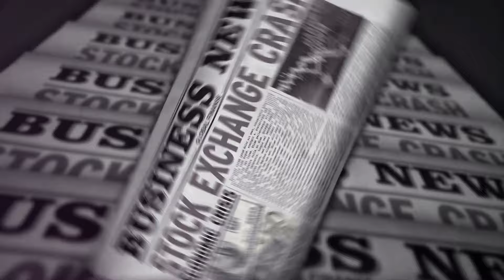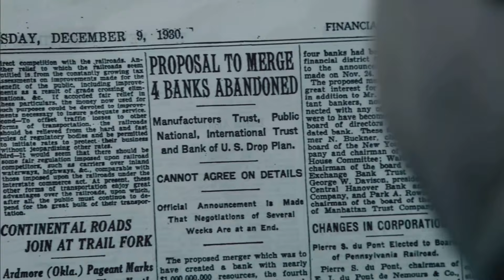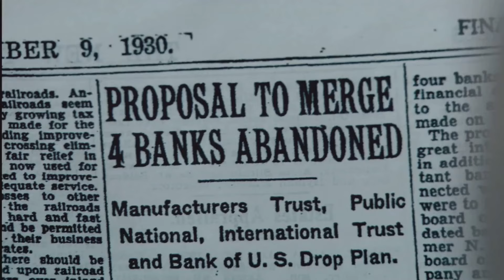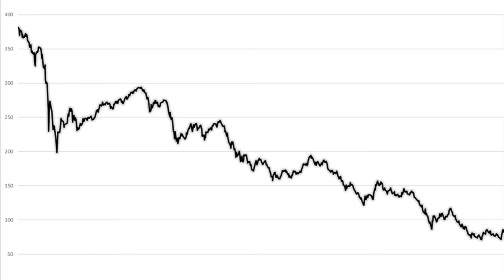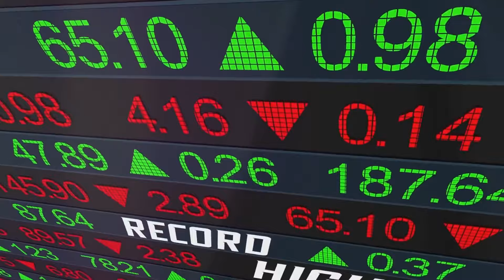Black Tuesday: The 1929 Stock Market Crash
Delve into one of the most pivotal events in financial history with our latest video, "Black Tuesday: The 1929 Stock Market Crash". Explore the causes, impacts, and lasting effects of this catastrophic economic event.